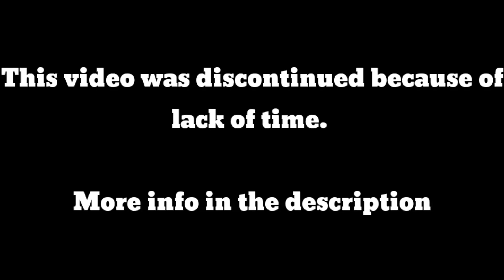What if I was like MrBeast for one day... (unused/unfinished)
My Music channel: @TommyTracks

I started this project in July, thinking I could make this video, but I started to be busy, so I had to leave it and upload what I had. Kind of a bummer tbh. Plus there is no music because I add music when I'm finished with the video.

Tags (ignore):
mrbeast podcast,mrbeast thumbnails are irrelevant,mrbeast thumbnail,mrbeast thumbnails,making money online,how to make youtube thumbnail,colin and samir show,the death of youtube thumbnails,colin and samir videos,youtube auto play,how to grow on youtube,how much money on youtube,how to get more subscribers,how to get more views,mrbeast,mr beast,watchtime,amazon fba,youtube thumbnail,tubebuddy,colin samir,colin and samir,youtube thumbnails